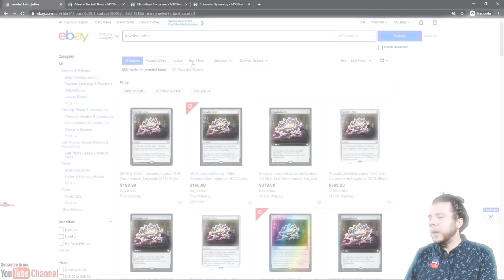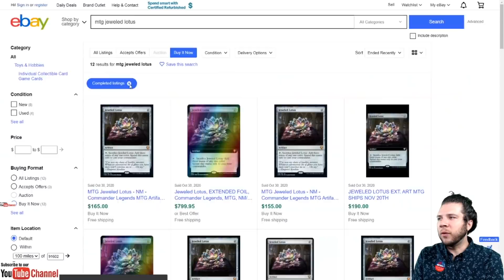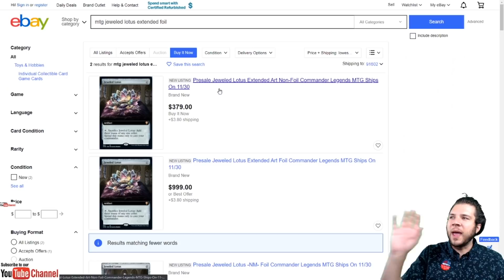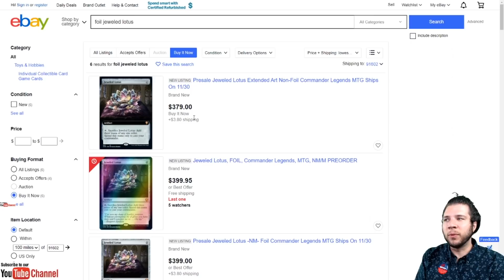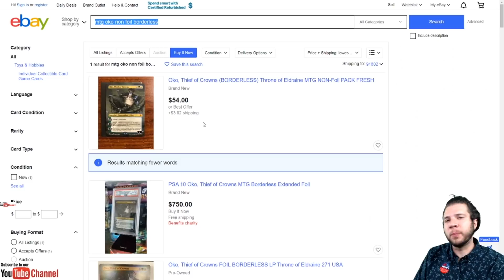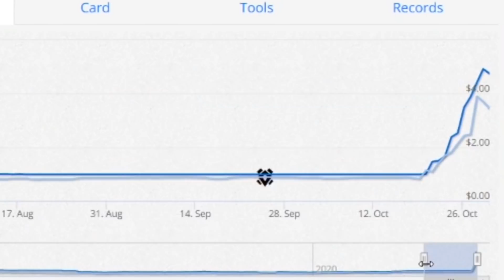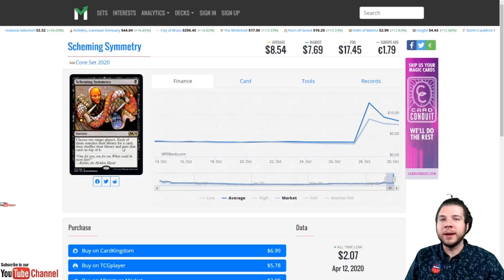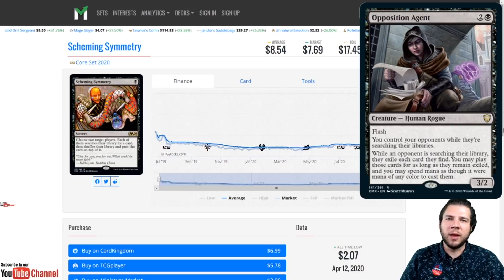Stop Overpaying for Jeweled Lotus | Fomo Discussion [MTG Finance November 1, 2020]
In this episode of Jake and Joel are Magic, Jake discusses Jeweled Lotus, a recent spoiler from Commander Legends that is causing all kinds of waves in the secondary market. Black Lotus is known for being the most powerful card in Magic the Gathering history, and now Jeweled Lotus will do the same effect, except it is ONLY for your commander. This is a big deal, but is this over-inflated price for Jeweled Lotus worth it? It is a very narrow effect, and I fear that a lot of FOMO (fear of missing out) is driving all of the Jeweled Lotus price. This will, however, push product sales and from a business perspective, is very smart by Wizards of the Coast. We also will discuss Admiral Beckett Brass and a couple of other cards making waves in the secondary market.  We are going to get into all of that and more on this episode of Market the Gathering. Thank you for spending your time with us!

~SOCIAL LINKS~

We're giving away a booster box of MTG at every 1,000 subscriber milestone on our way to 10,000 subscribers!